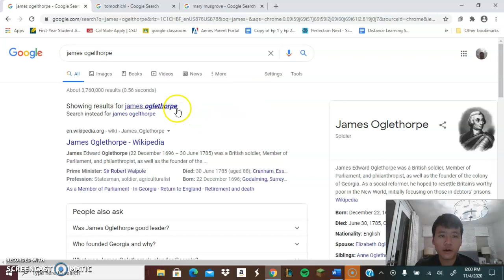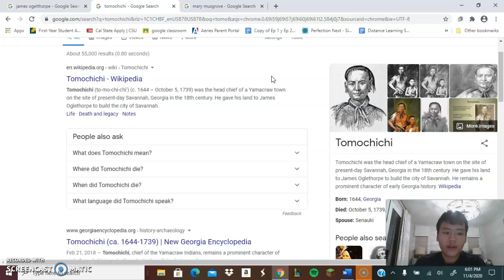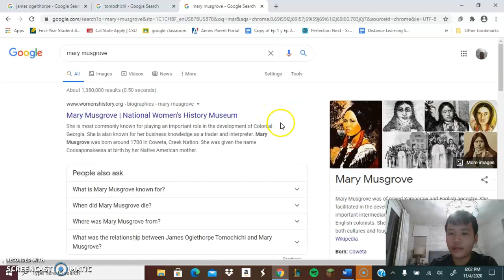Historical Figures Of Georgia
Done by Alex Diep